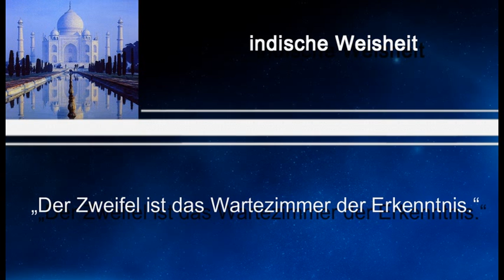Weisheit des Tages 27 - indische Weisheit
Dieses Mal mit einer Weisheit aus Indien.